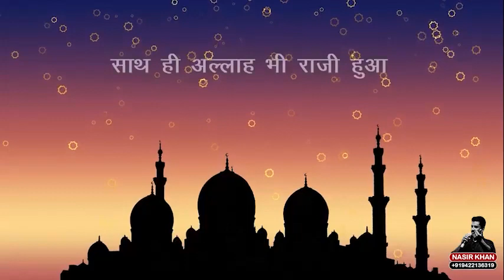Sihat Ka Raaz Sirf Bísmillah.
Video from Muhammad Muneer Mulla